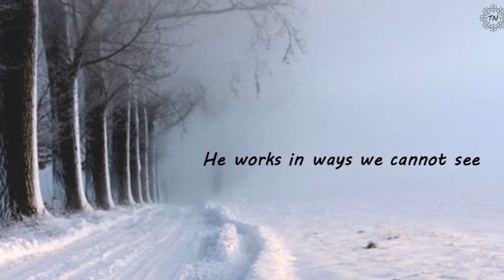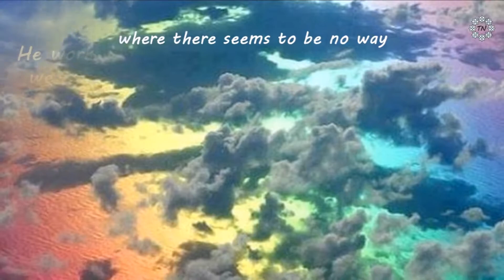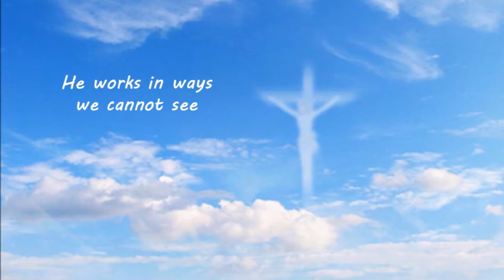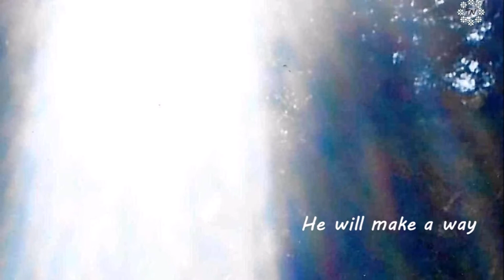God will make a way by Daywind Studio Musicians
I am a member of the worldwide group of Independent Bruno Gröning Friends.
All of the photos in this film are The source of each photo can be found as follows: save the photo (print screen) as a JPEG-file. (click on the camera).